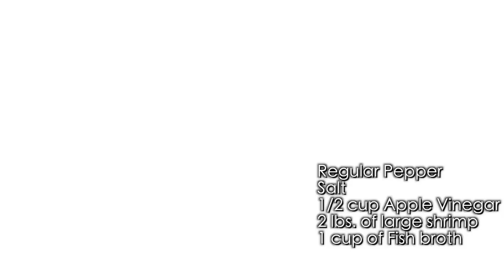Camarones Picositos / Spicy Shrimp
Abuela shows us how to make spicy Shrimp.